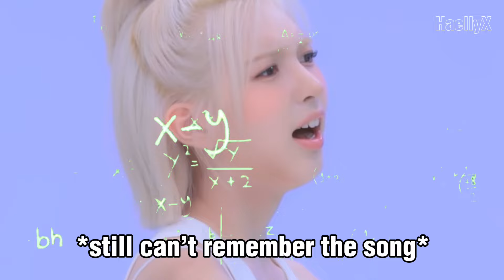NMIXX apologizes to ITZY for forgetting the title of their song (they felt guilty)